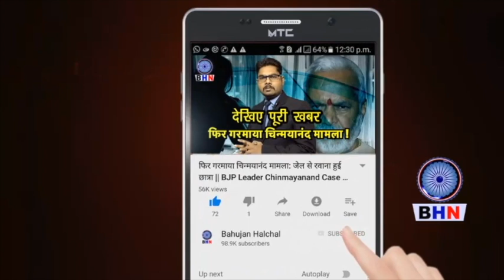हाथरस कांड में MAYAWATI की भूमिका ? | रावण पर किये बड़े खुलासे! BSP LEADER SUDESH ARYA ON HATHRAS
Anchor- Umesh Karuna
Editor- Karuna